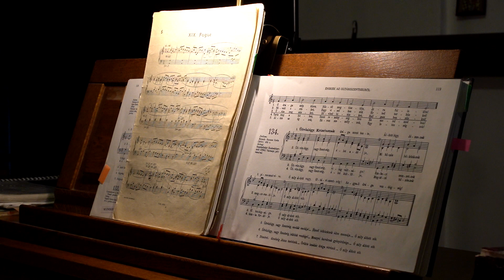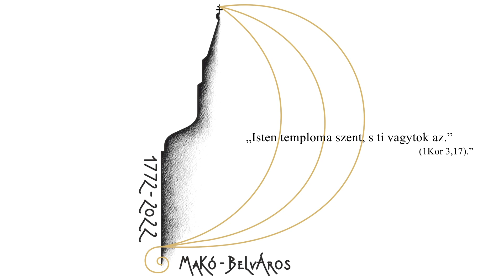Nekem a templom... 5. - Reiszné Surinás Piroska, kántor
1772-ben szentelték fel a belvárosi római katolikus templomot Makón. Egyházközségünk a 250. évfordulóra már elkezdte a felkészülést, amelynek része a „Nekem a templom” című kisfilm-sorozat is. Az egyes epizódokban a közösség tagjai vallanak kötődésükről, élményeikről, érzéseikről.